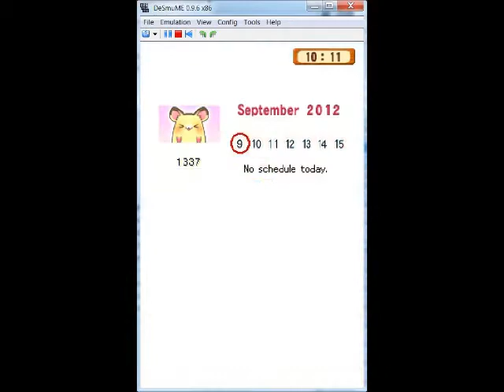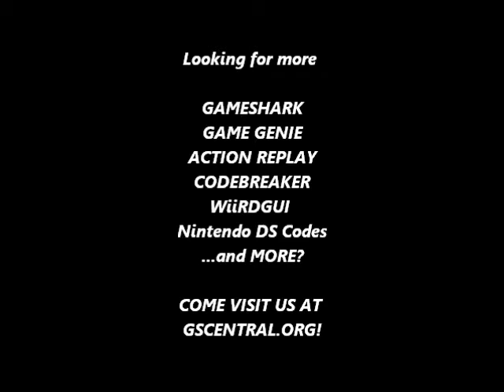GSCentral - Hamsterz (E) (NDS) - Have All Toys (AR)